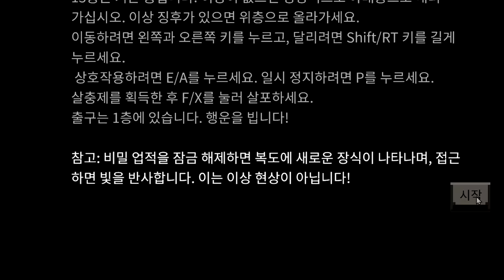하지 말라는 건 다 이유가 있다.... (13F)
가격: 4500원